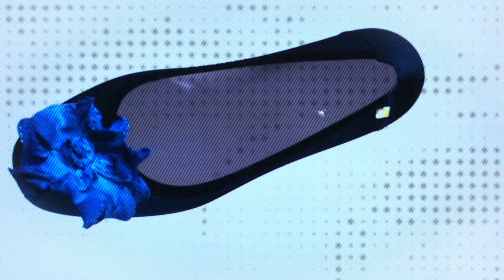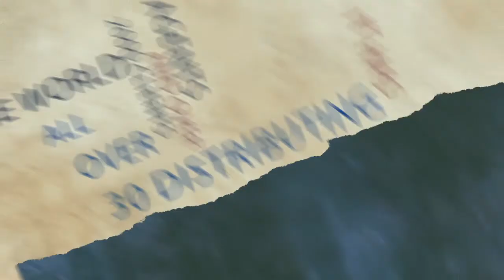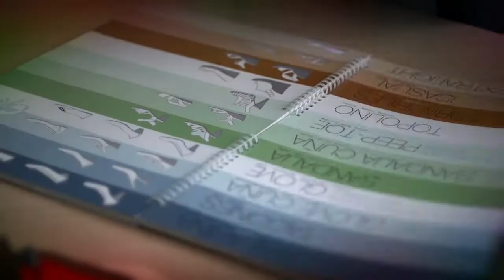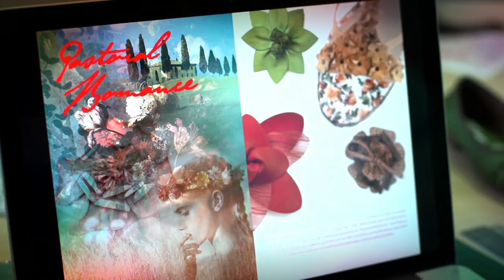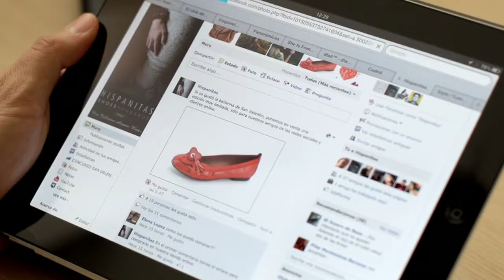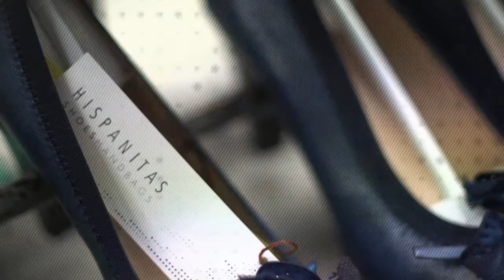HISPANITAS Spring/Summer 2012: Promotional & Corporate Video (English version) - hispanitas.com